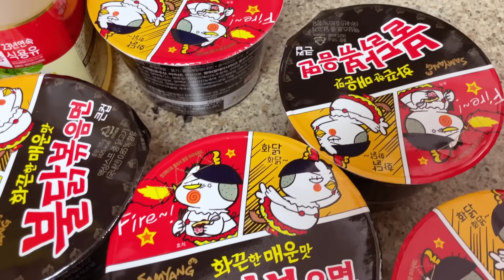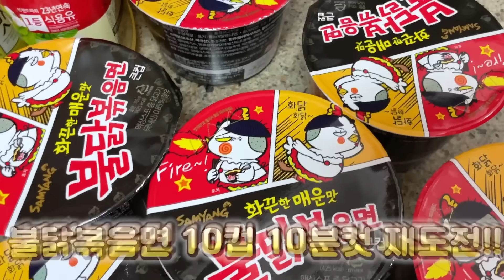새벽에 라면 20개를??레전드 도전먹방🔥불닭볶음면10개 + 불닭볶음탕면10개 10분컷 도전먹방ㅣ라면먹방 Eat 10 Spicy fire Ramen Challenge MUKBANG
오늘은 나름이와 함꼐 촬영한 영상이에요 😍
부산에 나름이 집에 놀러갔다가
생각지도 못한 도전먹방을 무려 2번이나 하고 왔어요 🤣
매워서 쉽지 않았지만 ㅋㅋㅋ
너무 재밌게 촬영하고 왔네용 ㅋㅋㅋ 도전을..두번이나 할줄이야 ...ㅋㅋㅋㅋㅋ
결국 둘이서 라면 20개를 먹었습니다 ;;;🤣🤣
불닭볶음탕면 도전 실패 해서 재도전 했다는 ㅠㅠ...ㅋㅋㅋㅋ
불닭볶음탕면은 성공할수 있었는데 ㅠㅠ 여유부리다가 실패 했어요 😅
재미로 시작했다가 ㅋㅋㅋㅋ결국 눈물 콧물 질질. ㅋㅋㅋㅋㅋ
이것이 바로 프로 유튜버의 길인가. ㅋㅋ
나름TV 채널에 가시면 불닭볶음탕면 영상도 있으니 들어가셔서
재밌게 봐주세용 ❤️히히

Hello, everyone! Today, I did an eating show with my close sister I already tried to eat 10 spicy ramen in 10 minutes in the evening, but we failed😭, so I tried to challenge eat 10 spicy Buldak ramen again at dawn a few hours later!😆
I hope you enjoy it today too! Thank you.❤️🙏🏻